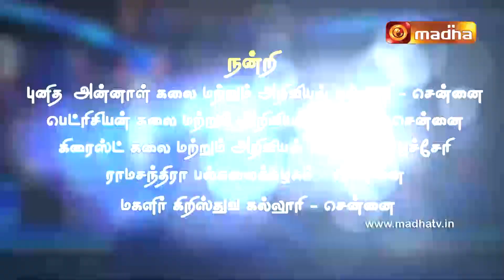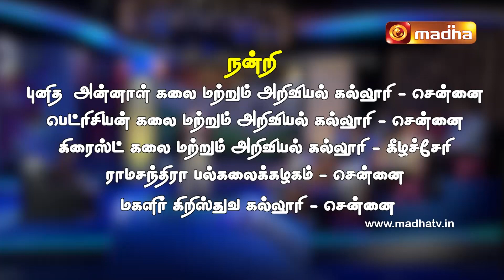En India En Kanavu